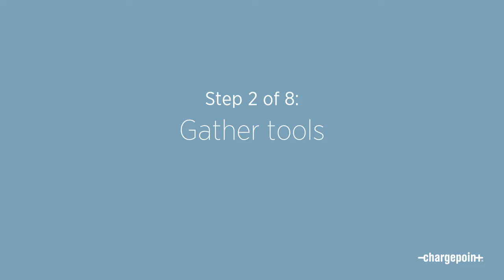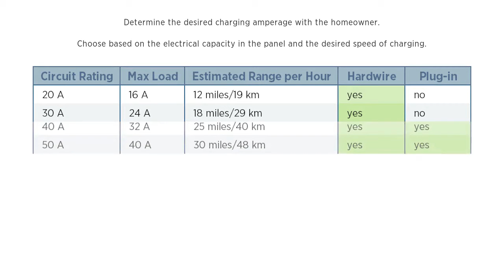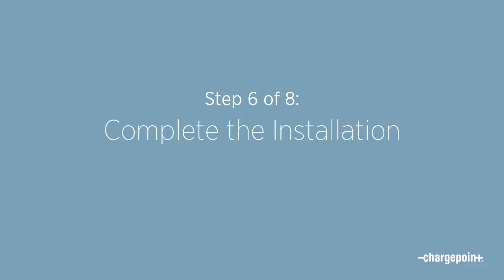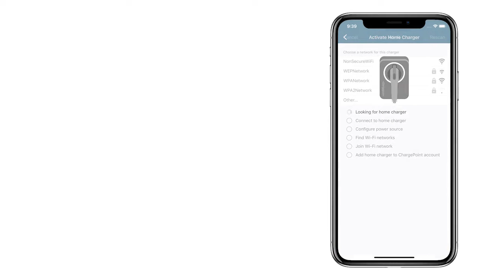How to Install ChargePoint Home Flex (CPH50) Hardwired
Meet ChargePoint® Home Flex, our newest, fastest and most flexible Level 2 home electric vehicle (EV) charger. It's easy for an electrician to install indoors or out with a hardwired installation. Hardwiring ChargePoint Home Flex is easy by removing the plug that comes with the station. This installation video contains step-by-step instructions for how to hardwire install ChargePoint Home Flex (station model CPH50). Hardwired installation of ChargePoint Home Flex works with circuits rated 20A to 80A. Drivers should contact a licensed electrician for ChargePoint Home Flex installation.

For more ChargePoint Home Flex installation guidance, resources, support and FAQs, go To learn more about buying ChargePoint Home